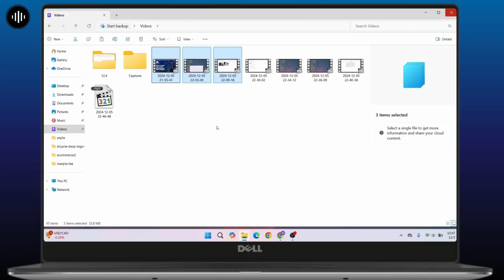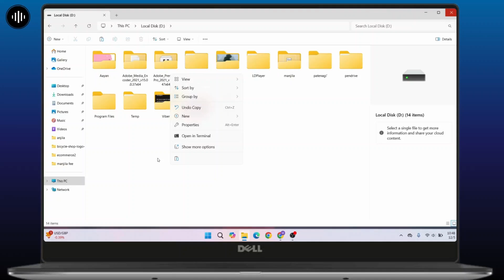How to put Movies on a USB Stick (2025)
Learn how to easily put movies on a USB stick with this step-by-step tutorial. Whether you want to copy movies onto a USB memory stick for playback on your TV or transfer your favorite films to a flash drive, this guide has you covered!

In this video, you'll discover how to put movies on a USB stick, flash drive, or memory stick. We’ll also show you how to play movies from a USB stick on various devices like your TV or Roku.

Timestamps:
0:00 Introduction
0:12 Step 1: Choosing the Right USB Stick
0:30 Step 2: Transferring Movies to the USB Stick
0:50 Step 3: Playing Movies from the USB Stick